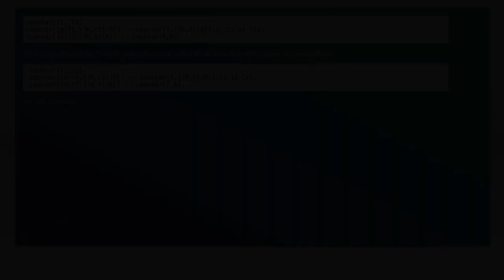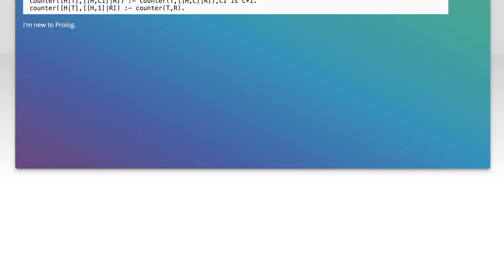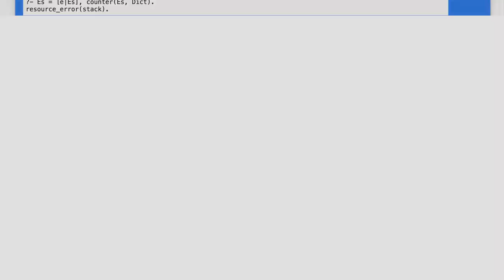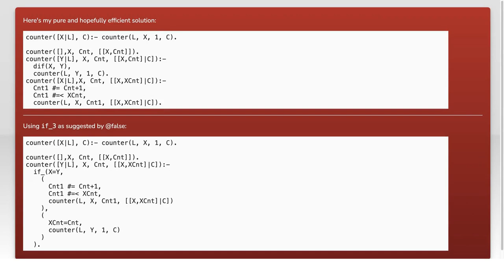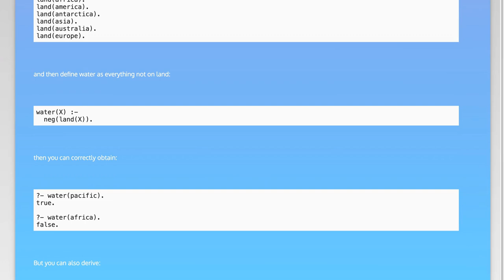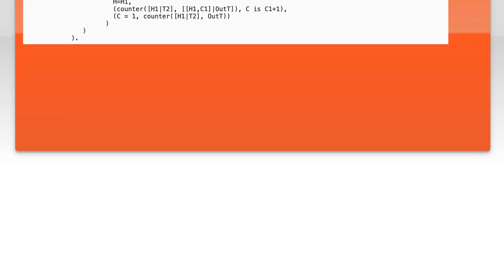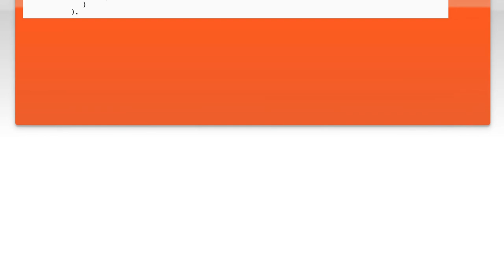What is the difference in execution if the cut '!' is present?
prolog: What is the difference in execution if the cut &#39;!&#39; is present?

Related to: prolog, prolog-cut